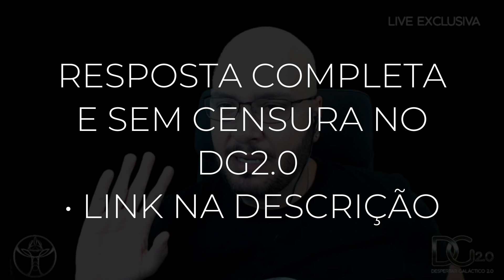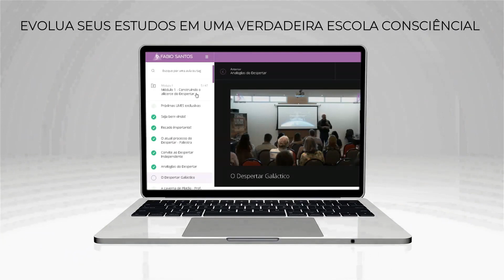Rapidíssimas - Divida e credito como contrato - Ep. 44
Fabio SantoS fala em até 3 minutos sobre como a divida financeira e o credito que nos oferecem podem ser contratos de aprisionamento na Terra.

Trecho tirado da LIVE exclusiva do Despertar 2.0.

Agenda atualizada de cursos e eventos